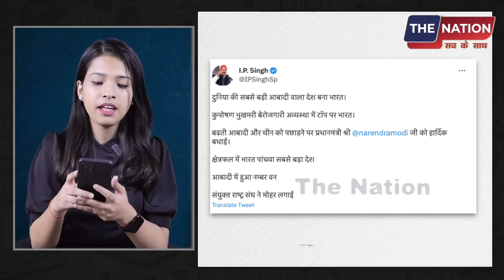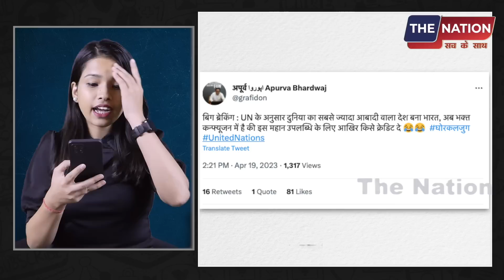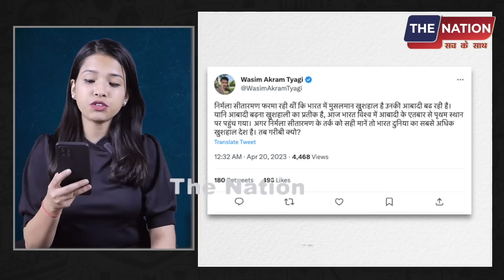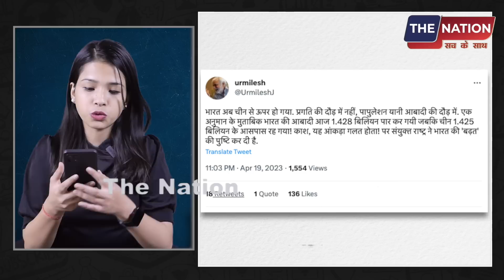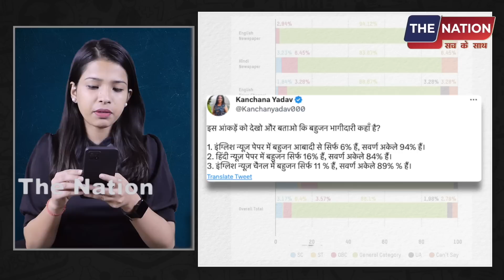UN के इस रिपोर्ट से खलबली, मोदी की चौतरफा 'किरकिरी' | PM Modi | Amit Shah | BJP | Godi Media '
UN के इस रिपोर्ट से खलबली मोदी की चौतरफा 'किरकिरी